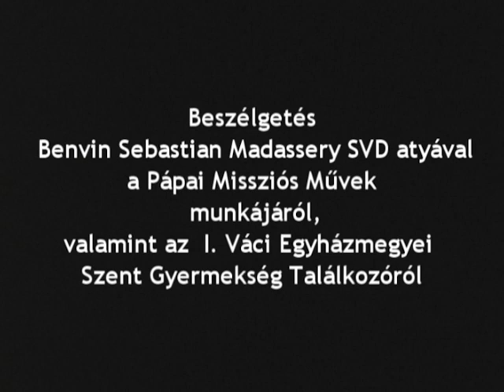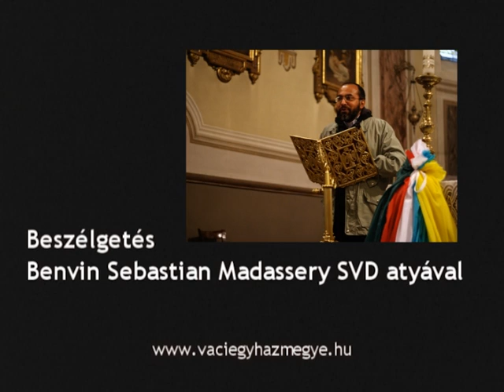Beszélgetés Benvin Sebastian Madassery SVD atyával (hangfelvétel)